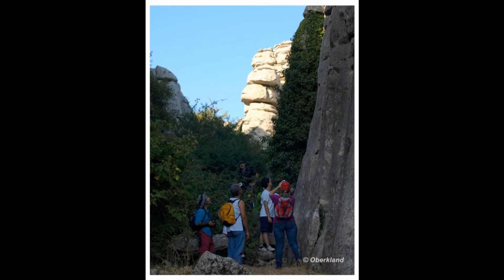Ruta atardecer en el Torcal de Antequera.